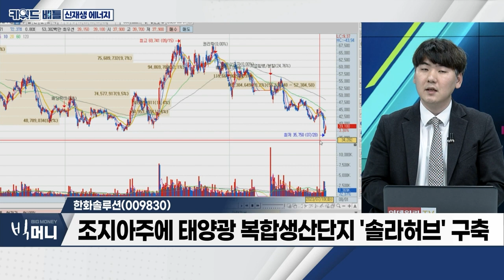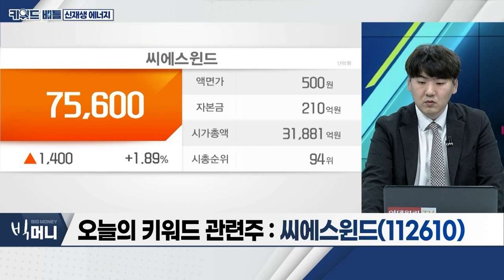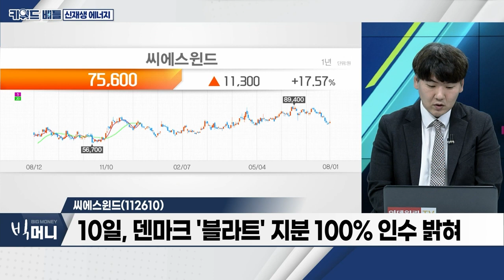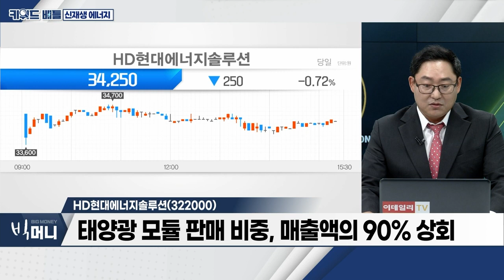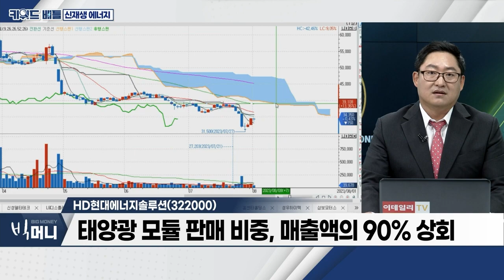한화솔루션(009830), 씨에스윈드(112610), HD현대에너지솔루션(322000)… 신재생에너지_키워드 배틀 (20230801)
- 정부, 기후 위기 등 대응… 국가재난체계 작업
- 기후 변화에 따른 탄소배출 논의 지속
- 캐나다, 2050년까지 탄소중립 목표
- 글로벌 배출권 가격 상승 기조

- 美 IRA 효과 본격화 전망
- 美, AMPC 정책 통해 대규모 지원 전망
- 조지아주에 태양광 복합생산단지 '솔라허브' 구축
- 2분기, 매출액 32%ㆍ영업이익 292% 증가
- 폴리실리콘ㆍ웨이퍼 가격 하락… 제조원가↓ 기대

- 올해 30% 이상 매출 성장 기대
- 하부구조물 시장 진출… 수주물량 급증 예상
- 10일, 덴마크 '블라트' 지분 100% 인수 밝혀
- 올해 6,000억ㆍ내년 9,000억 매출 전망

HD현대에너지솔루션(322000)
- 태양광 모듈 판매, 주력 사업 영위
- 태양광 모듈 판매 비중, 매출액의 90% 상회
- 인버터ㆍESS 관련 시스템 등 매출 확대 중